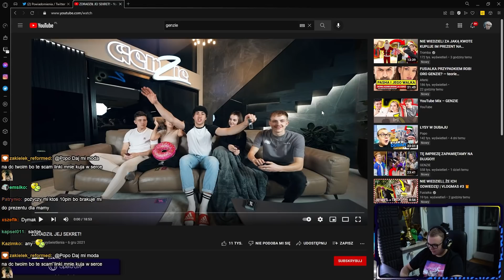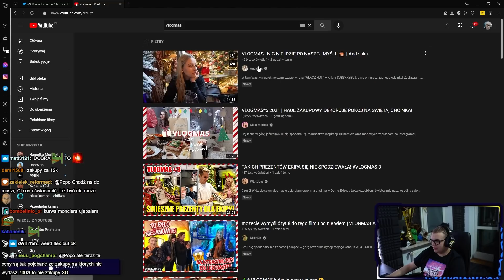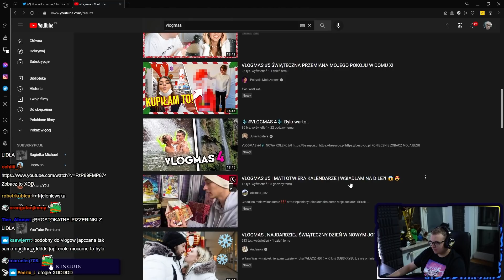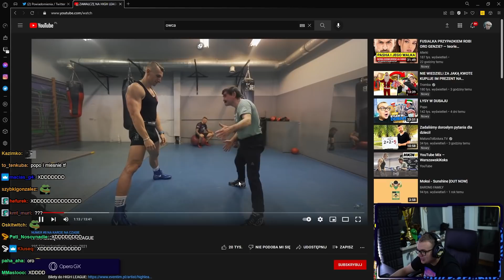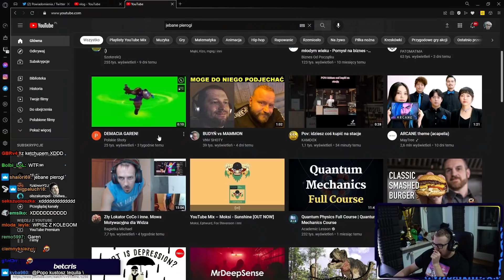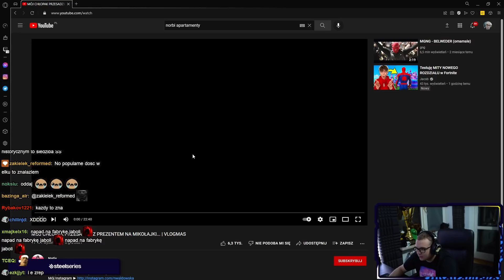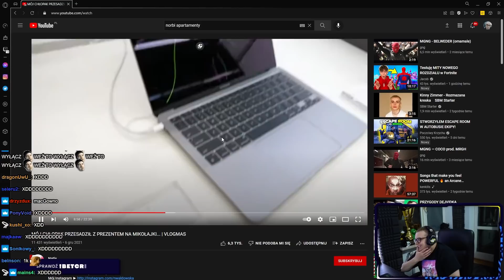POPO | SZYBKI FORTNITE, DC Z WIDZAMI, VLOGMAS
WALKA W BOKSIE BatChest